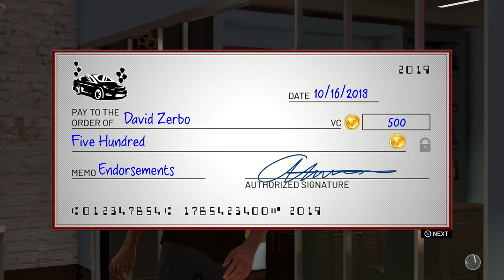NBA 2K19 My Career: I Choose Harden & CP3! • Episode 10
The first ever My Career Series on this channel, and I can't wait to see what NBA 2K19 has in store for us!! Let's start with the NBA 2K19 Prelude(: